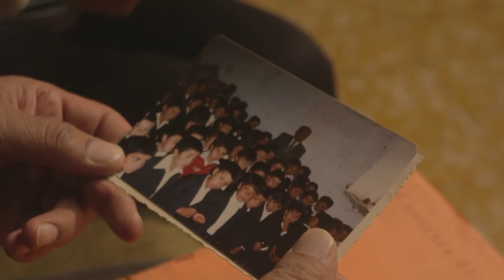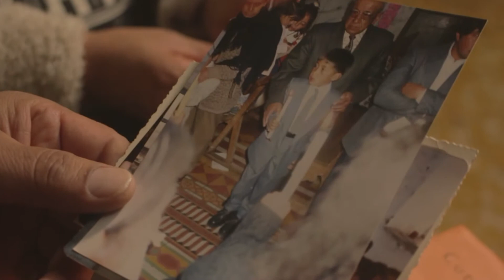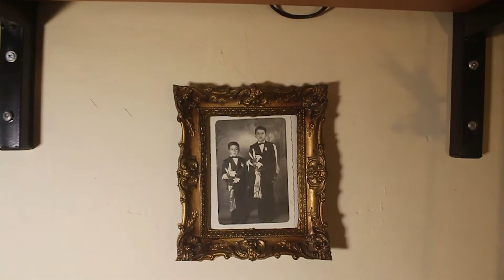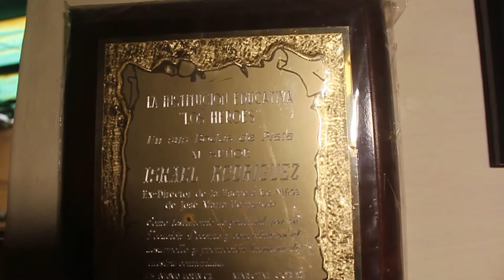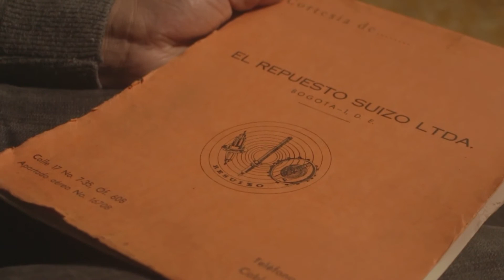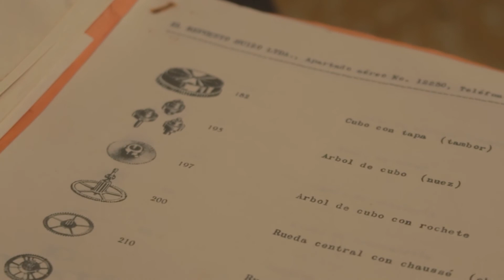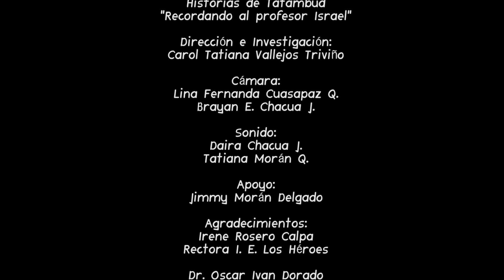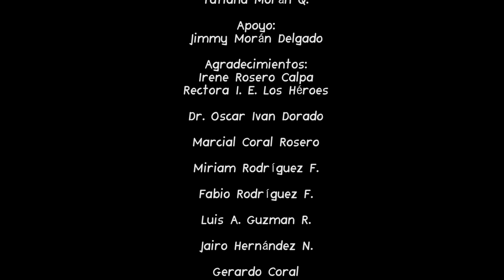Historias de Tatambud: "Recordando al profesor Israel Rodríguez"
“Proyecto Apoyado por el Ministerio de Cultura, Programa Nacional de Concertación Cultural” en el que estudiantes de la Institución Educativa Los Héroes del corregimiento de José María Hernandez, realizan cortos documentales sobre hechos y personajes relevantes en la historia de este corregimiento.